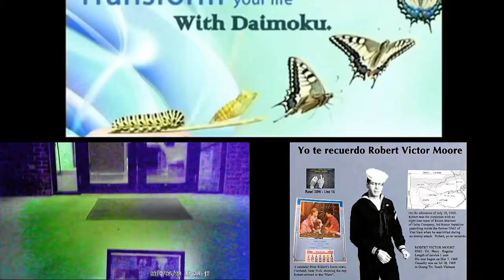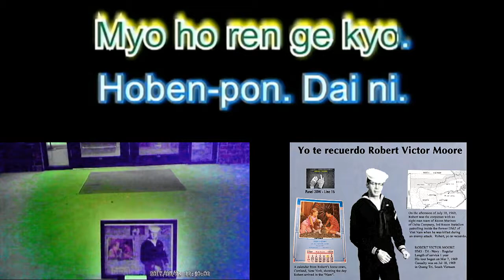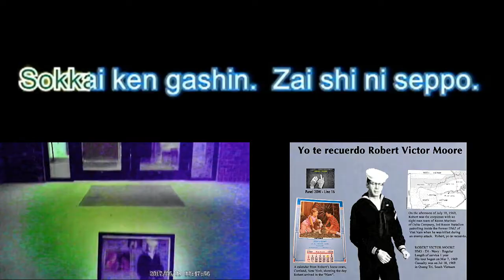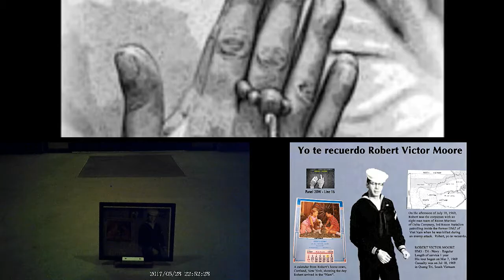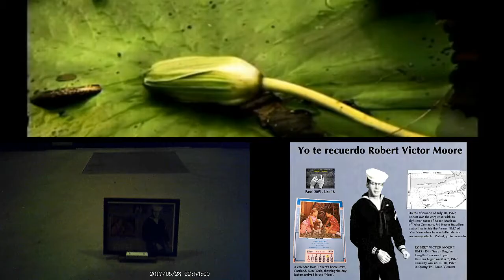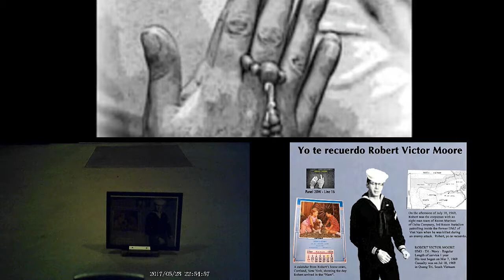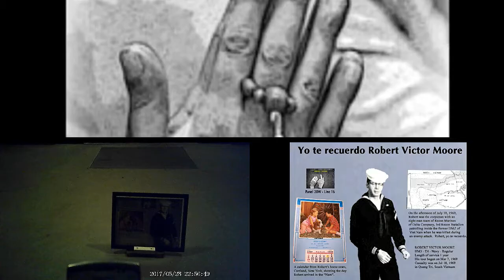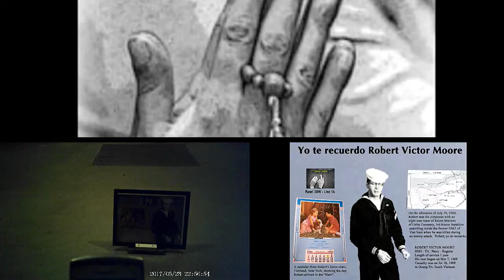El canto budista en la estación de policia de Windsor Vermont.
Memorial Day - POV budista - Yo te recuerdo Robert Victor Moore.  Esperando la bondad.   Goodness arrived yesterday from Kara Shangraw.  Thank you for helping me.
出る釘は打たれる   警察拷問   私の答え  南無妙法蓮華経